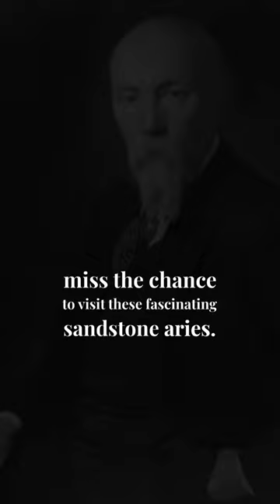New Mexico and Arizona 🌵- Nicholas Roerich Biography (1921), Episode 15.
Follow Nicholas Roerich's remarkable journey to the captivating landscapes of the American Southwest in this captivating episode. From Madison, Wisconsin, to St. Louis, and finally to Santa Fe, Roerich's exhibition and personal experiences form a compelling narrative. See how the Roerichs' arrival in Santa Fe stirred local interest, with the Santa Fe New Mexican widely covering their visit. Learn about Roerich's prophetic interaction with Edgar Hewitt, the director of the Museum of Fine Arts, foreseeing Santa Fe's emergence as a significant art hub. Join the Roerich family as they explore the stunning vistas of New Mexico and Arizona, with the Grand Canyon leaving them in awe. Discover their fascination with the region's Native American culture, both past and present, and Roerich's long-held interest in the prehistoric cliff dwellings. This video offers a mesmerizing journey into the artistic exploration and inspiration that the Roerichs found in the Southwest.
The mission of the Nicholas Roerich Museum is essentially a narrow one: to make available to the public the full range of Roerich’s accomplishments. These, however, are not narrow; they cover the realms of art, science, spirituality, peacemaking, and more. Because Roerich’s activities ranged widely, so do the Museum’s.
Visit us at Nicholas Roerich Museum 319 West 107th Street New York NY 10025